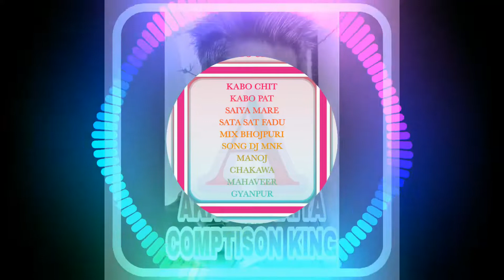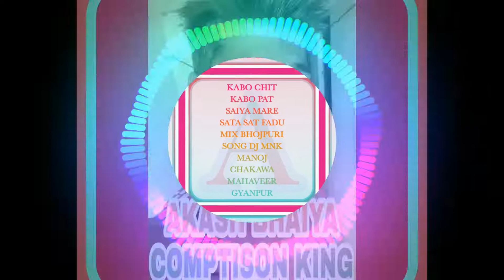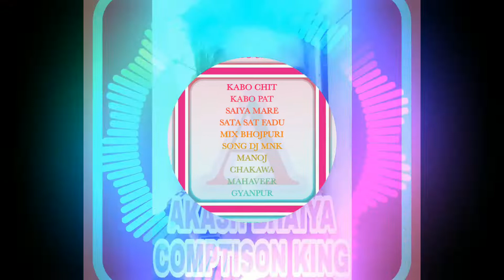KABO CHIT KABO PAT SAIYA MARE SATA SAT FADU MIX BHOJPURI SONG DJ MNK MANOJ CHAKAWA MAHAVEER GYANPUR